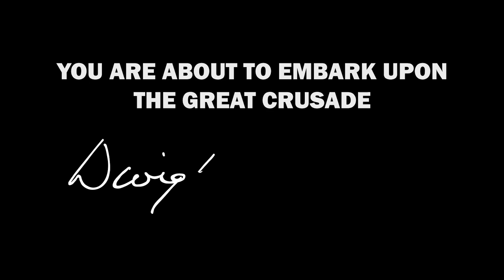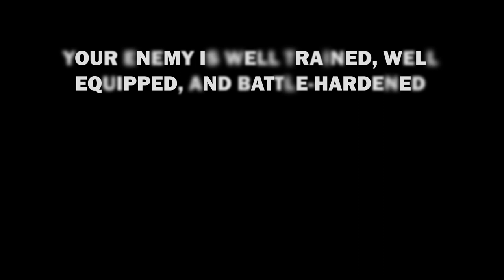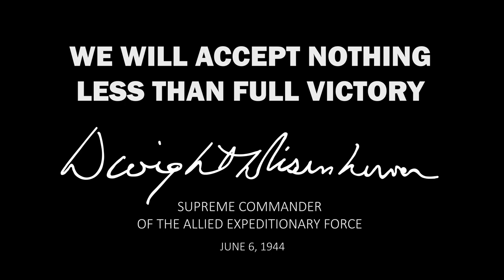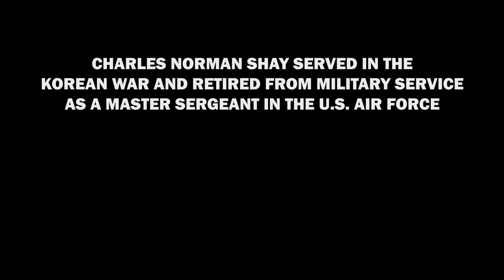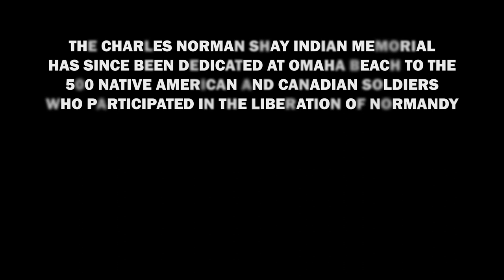Charles Norman Shay - D-Day 78th Anniversary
U.S. Army medic Charles Norman Shay of the 16th Infantry Regiment of the 1st Infantry Division, had an incredible story from June 6, 1944, and the D-Day Operation.